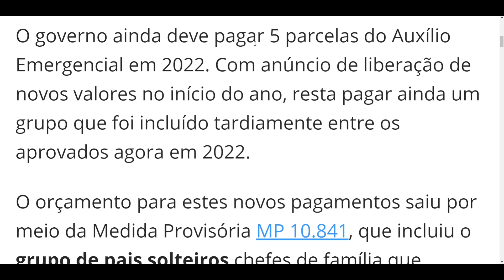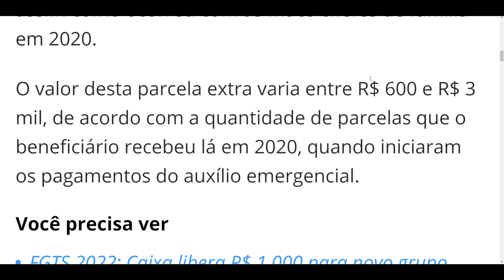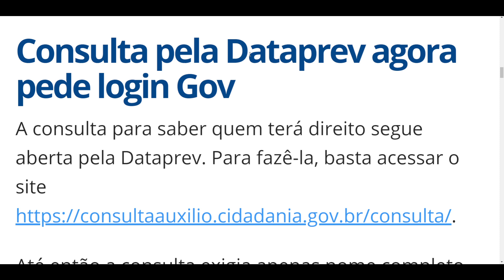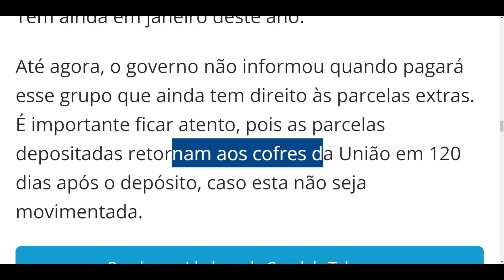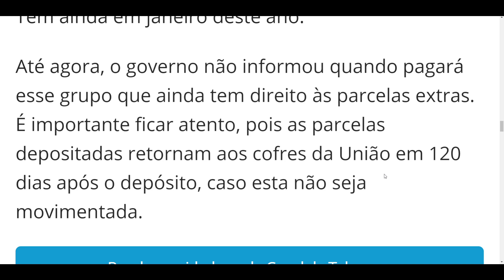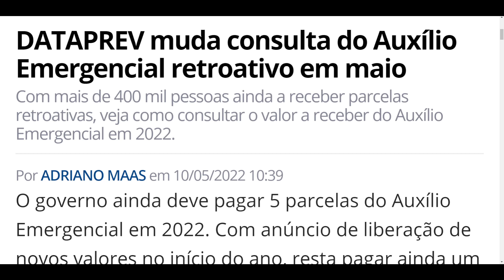CONSULTA AUXÍLIO EMERGENCIAL RETROATIVO DO PAI SOLTEIRO DE R$ 3000 MUDOU - GOVERNO VAI PAGAR?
DATAPREV muda consulta do Auxílio Emergencial retroativo do pai solteiro chefe de família monoparental.